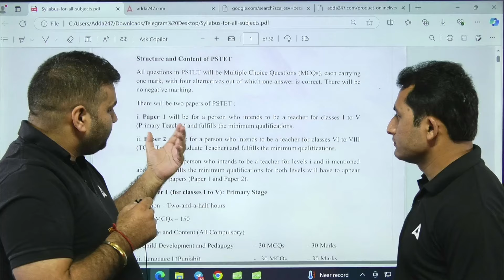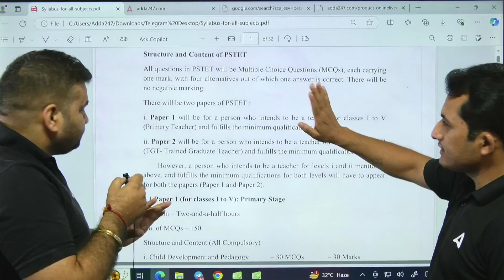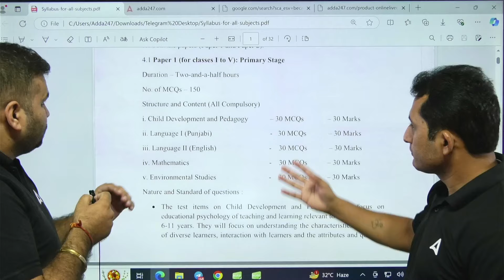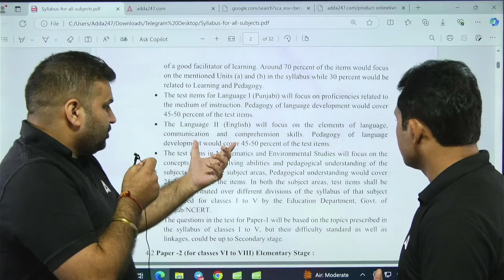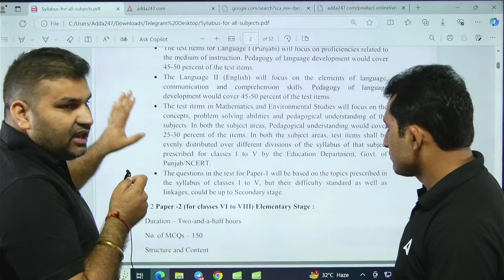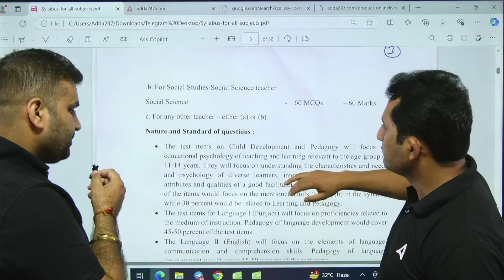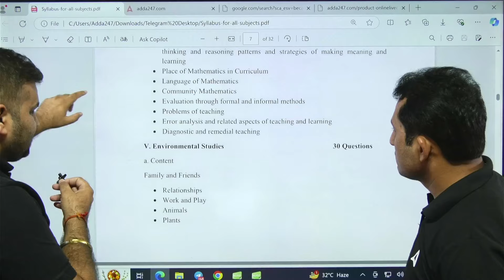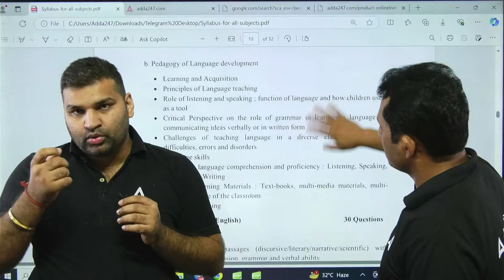PSTET 2024 Notification | PSTET Eligibility Criteria, Syllabus, Exam Pattern | Complete Information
PSTET Official notification is out now & if you are you preparing for the PSTET 2024 exam? Get ready with our complete guide that covers everything you need to know! From the PSTET 2024 notification to eligibility criteria, syllabus, and exam pattern, this video provides you with all the necessary information to crack the exam. Stay ahead of the competition and watch till the end to know more about the PSTET exam pattern, marking scheme, and much more. Whether you're a beginner or an experienced candidate, this video is a must-watch for all PSTET aspirants.